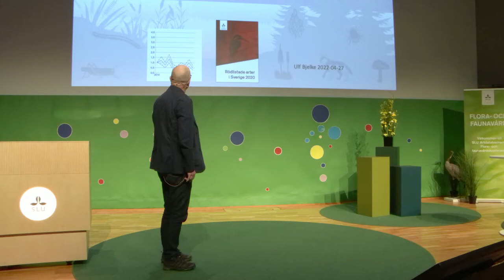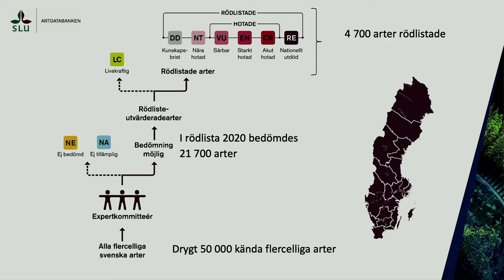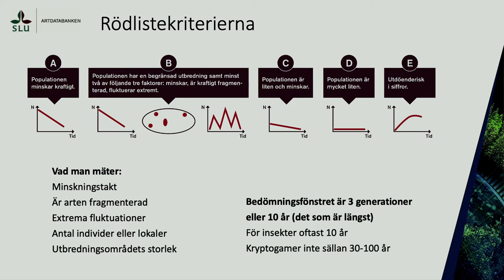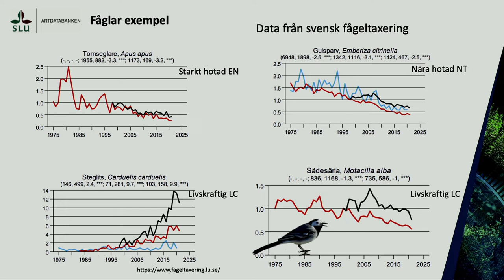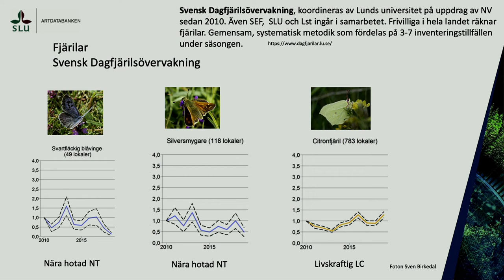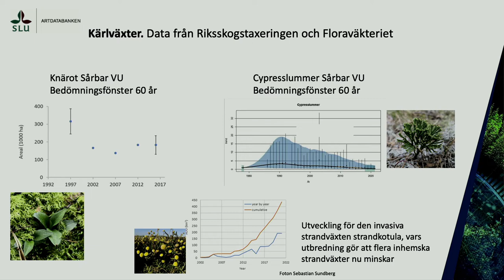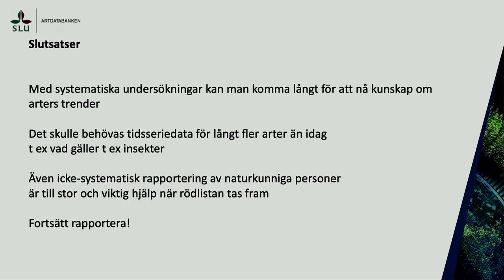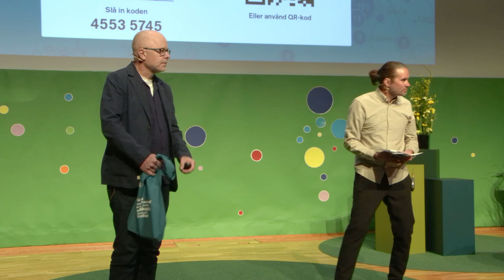10 Ulf Bjelke Flora och faunavård 2022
Vilka data används när den svenska rödlistan tas fram?
Vi går igenom viktiga dataset som används när rödlistan tas fram för att se populationstrender och göra bedömningar. Vad krävs av dessa art- och habitatdata för att bli användbara? Vilka viktiga data saknas och vi betonar vikten av tidsserier.